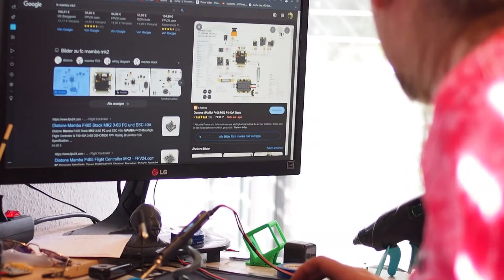FPV Vollspeed-Action über die Baustelle | FPV Vlog#10 German Deutsch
Bereit für Action? Im FPV Vlog #10 geht's mit Vollgas über eine Baustelle! Mit atemberaubenden Flugmanövern und spektakulären Ausblicken erlebst du die Faszination des FPV-Fliegens aus erster Hand. Schnall dich an und drück auf Play für ein episches Abenteuer! Lass uns loslegen und die Baustelle rocken!

Was eine cringe Videobeschreibung von ChatGPT xD

► Kapitel Übersicht:
00:00 Vorschau
00:08 Muddy Angel Run
01:12 Sonntagsarbeit?
01:40 Bastelsession
02:44 Durch Hamburg zum Spot
03:40  Erster FPV Flug mit Kommentar/Commentary
05:26 FPV Musik Montage mit Drum n´ Bass
07:26 Kleine Chase Session
08:03 Drohnen Rettung
08:50 Analog FPV mit DVR und Stickcam
10:10 Wir werden erwischt?
10:35 Outro gelaber

► Video Equipment:
Flugkamera: GoPro Hero 5 Session
2. Kamera: GoPro Hero 7
DLSR Kamera: Panasonic GH5
Opjektiv: Sigma 18-35mm F1.8

► FPV Equipment:
Frame: TBS Source One V5 5zoll
Motoren: iFlight Xing 2207
Propeller: HQProp ETHiX P4 5.1X4 Candy Cane
Stack: Diatone Mamba DJI F722 MK2 Stack FC ESC 50A 6S
Video Transmitter: DJI Airunit
FPV Kamera: DJI FPV Kamera
Linse: RunCam 2.1 Linse 165 Grad RC21
LiPo Batterie: Tattu Funfly 4S 1550mAh 100C Lipo
LiPo Strap: n-Factory Battery Straps V4 PU Leder 250x25
LiPo Ladegerät: ISDT 608AC
Kontroller:  TBS Tango 2
Brille: DJI Goggles V2
Antennen: Lumenier AXII HD 2 Patch Visor Antenne für DJI FPV
Strap: ETHIX Goggle Strap HD für DJI FPV

FPV Kamerawinkel: 20°

► Betaflight Rates:
Roll:      1,18 RC Rate    ▌    0,69 Rate   ▌    0,20 RC Expo       ▌    761 Max Vel [deg/s]

Pitch:    1,18  RC Rate   ▌    0,69 Rate   ▌     0,20 RC Expo      ▌     761 Max Vel [deg/s]

Yaw:      1,00  RC Rate   ▌    0,64 Rate   ▌     0,20  RC Expo     ▌     556 Max Vel [deg/s]